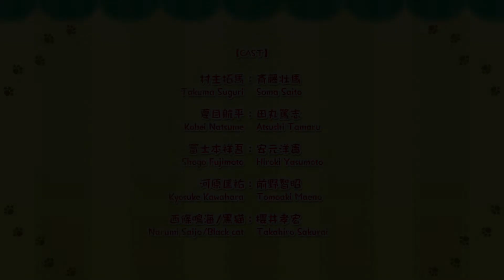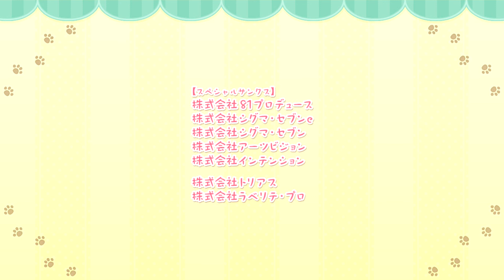Kitty Love: Way to Look for Love - Season 5 - Episode 9: Happy End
Honoka Shinota, the clerk at flower shop Flora, lives a boring but content life until the unfortunate day that she gets cursed to live out her nights as a cat. She is forced to juggle both her job as a human during the day and survive out her nights as a cat. This curse can only be broken by true love's kiss. But with no man that catches her eye, she aimlessly wanders downtown until she finds Club Viola and fate crosses her path with the #1 host, Kyosuke Kawahara.

This is the "Happy End" that you get after picking enough of the correct answers in the previous eight episodes of the game.